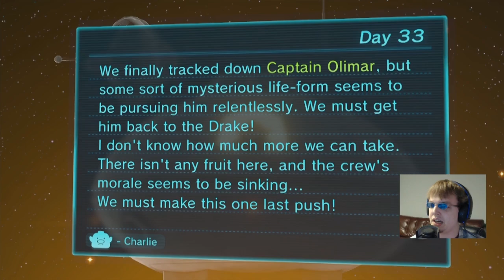Pikmin 3 - Clearing A Path: Part 33 (Stream Play)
And with only the temporary loss of Olimar.